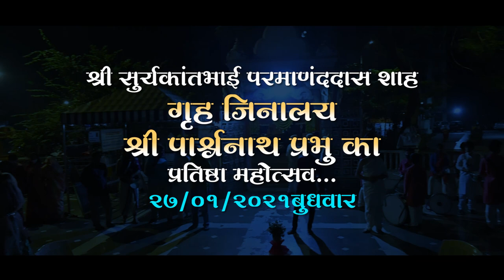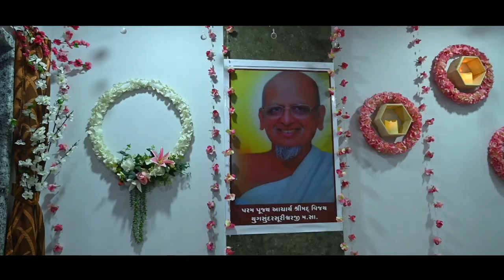Pratistha Mahotsav @ Sarvodaya Nagar Mulund by Jainacharya Ratnasundersuri Maharaj Saheb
Exclusive LIVE by RATNATRAYEE TRUST

Till today he has written more then 353 books in his mother tongue gujarati.

Gurudevshris best seller books include LAKHI RAKHO AARAS NI TAKTI PAR, ZHER JYARE NITRI JAI CHE which have brought about a sea change in the lives of many across the globe. Many of his books have been translated into various languages such as English, Hindi,Marathi,Urdu,French etc. and more then 80 Lac copies of his books are spread throughout the nation.

Being a Jain saint, author follows very hard rules and regulations. He walks bare foot and has not taken bath since 1967, when he adopted Saintship which is called "DIKSHA" He does not eat and drink after sunset till sunrise.

Rajpratibodhak by Gachadhipatishri Jaygoshsurishwarji Maharaj Saheb
Padma Bhushan Awardee - 2017
Golden book of world records Awardee on 275 books